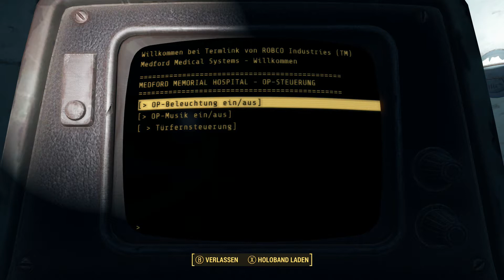Let's Play Fallout 4 #144 - Supermutanten mit besonderer Gabe